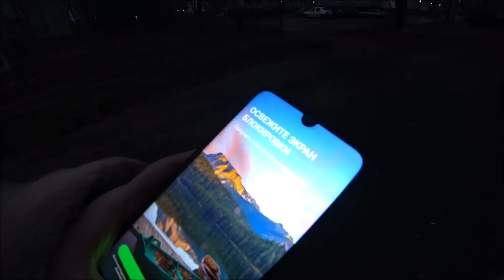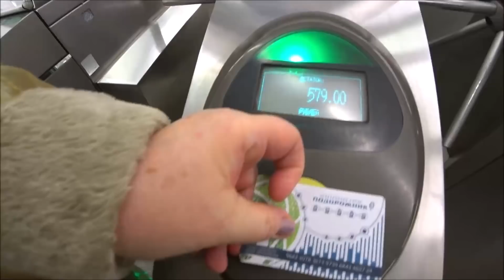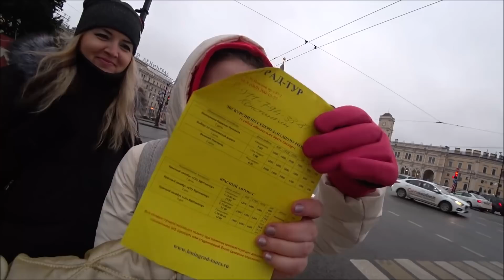358. ТЦ Галерея. СПб 2020. Дорого богато. Вот это ЦЕНЫ! Встреча с Дашей и Мариной.